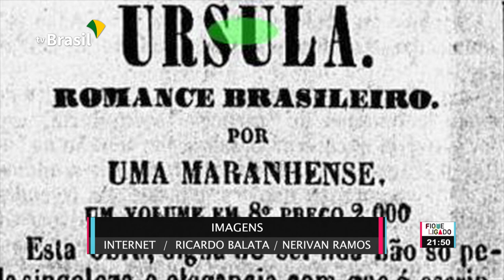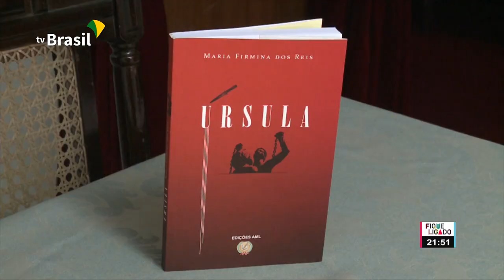Romance feminino histórico “Úrsula” completa 160 anos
Marco na literatura brasileira, a obra “Úrsula”, de Maria Firmina dos Reis, é considerado o primeiro romance original publicado por uma mulher no Brasil. O livro traz protagonistas negros e escravos, algo incomum para 1859, data da publicação.